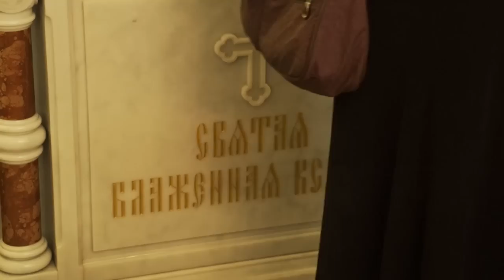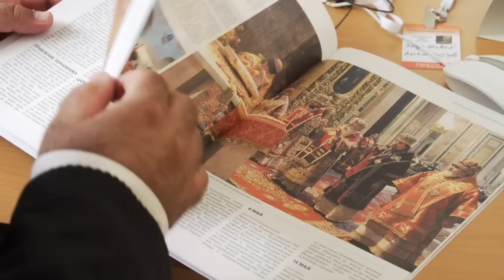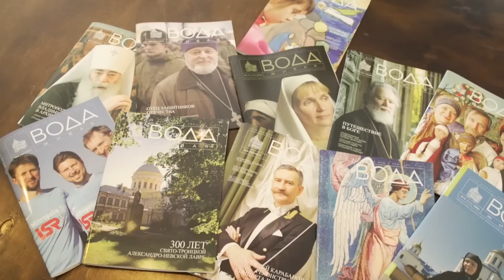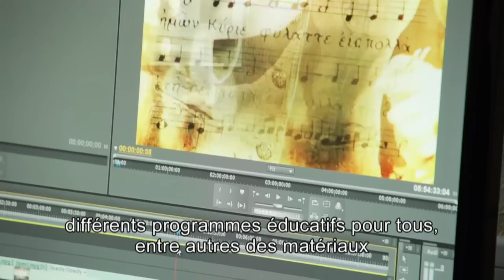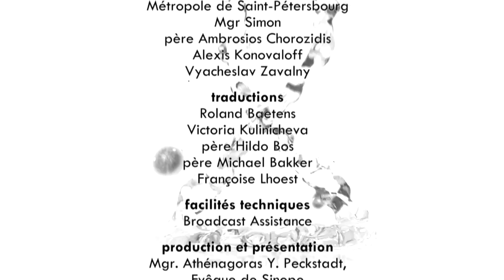SAINT-PETERSBOURG - un des cœurs spirituels de la Russie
Notre émission Orthodoxie fut l'invitée de la Métropole Orthodoxe de Saint-Pétersbourg. Que signifient aujourd'hui la religion et l'Eglise en Russie et plus particulièrement dans cette somptueuse ville située au Nord de cet immense pays.

En compagnie d'Alexis Konovaloff, un Belge d'origine russe, nous visiterons plusieurs hauts lieux de cette ville toujours en effervescence. Des lieux qui ont tous en commun le partage de la foi et de la vie orthodoxe.